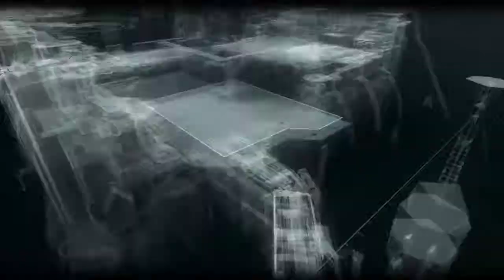【バットマン】自分から檻の中へ…【オメぺん】アーカムナイト実況part5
アーカムナイトめ…！
おはようございますオメぺんです！

●ワーナー・エンターテインメント・ジャパン
●PS4版　7,600円（税抜）